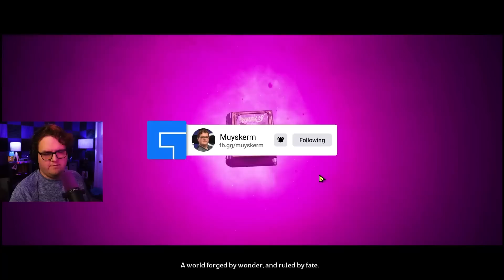It's Like A Fantasy Thing